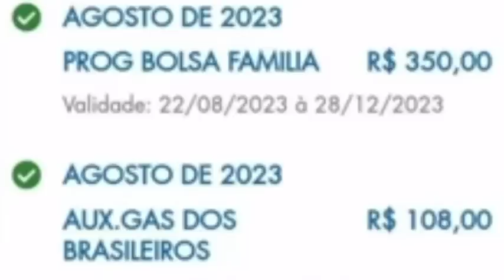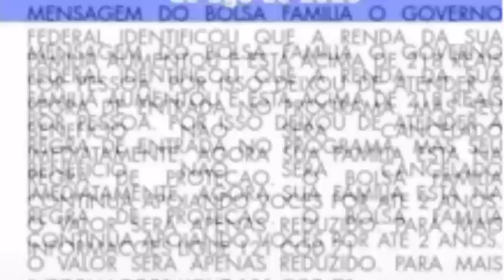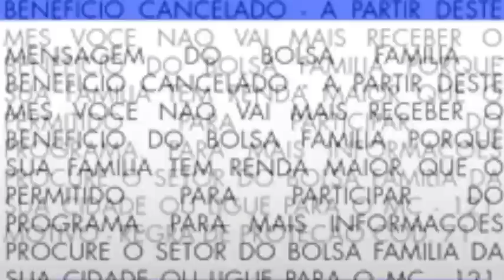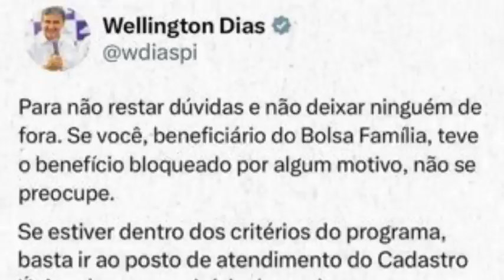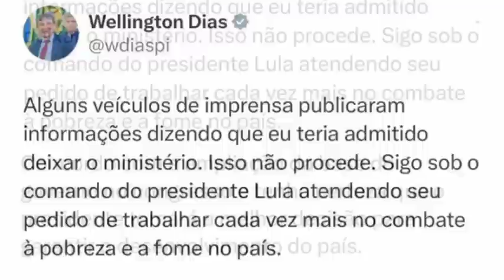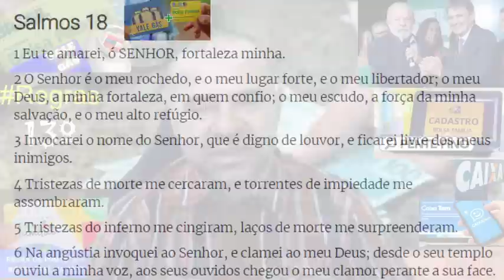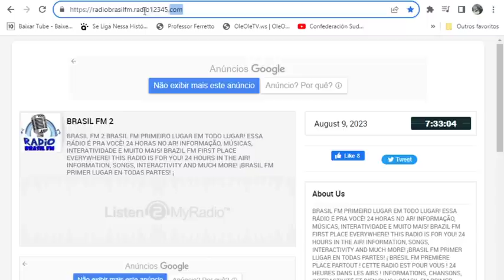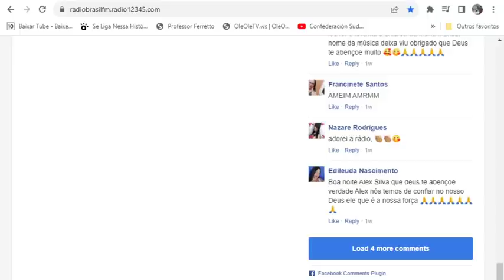🎁BOLSA FAMÍLIA! MELHOR NOTÍCIA! PREPARE O CORAÇÃO!😉MUDOU TUDO A PARTIR DE AGOSTO🤑